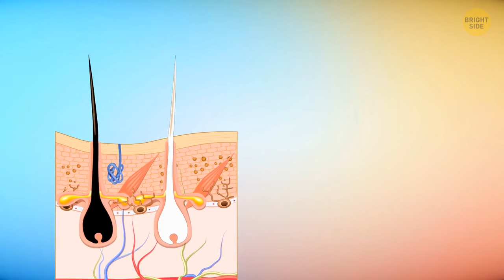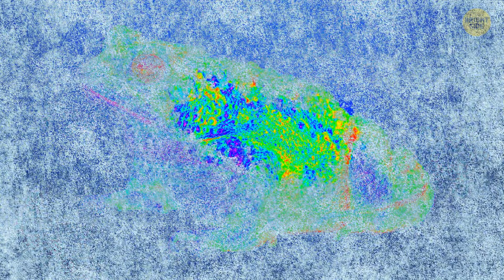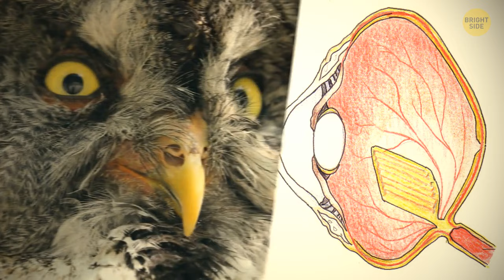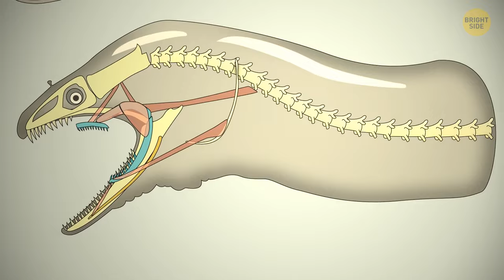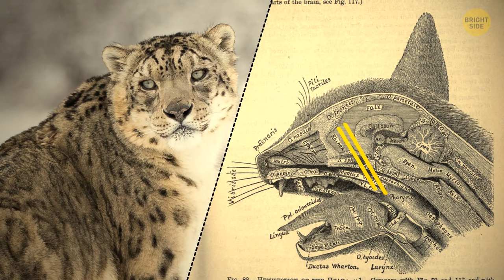How Animals See the World. and Other Curious Facts by Bright Side Global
In this video, we will explore how different animals perceive the world through their eyes, and how their vision differs from ours. We will also learn some other fascinating facts about animals, such as how they communicate, how they sleep, and how they survive. Are you ready to discover the amazing world of animals? Then let's get started!

TIMESTAMPS:
0:01 How animals see the world
04:45 Crowbirds
05:06 Grizzly bear
05:25 Stripes on animals
08:05 Dolphins
11:08 Cows
13:00 Birds
13:26 Woodpeckers